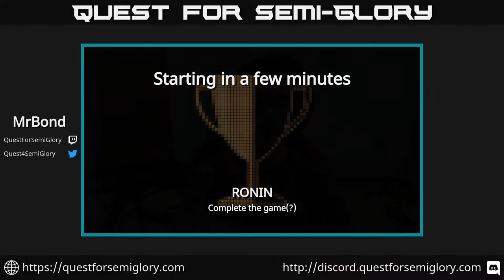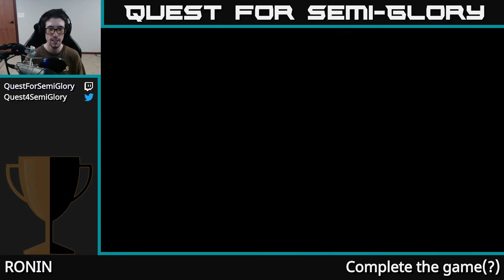Quest for Semi-Glory - RONIN, Session 3 (Final)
RONIN, by Tomasz Wacławek